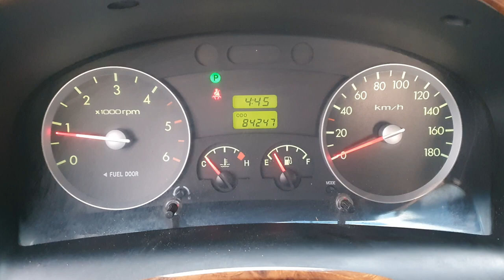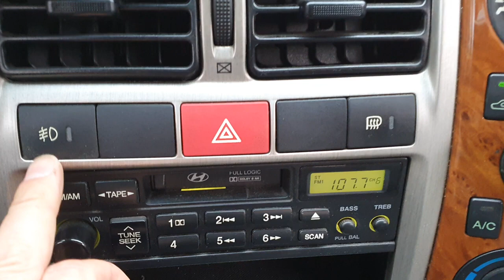2006 Hyundai Porter2 ​ 1 ton CRDi Super Cab លេខអូតូ ឡានលក់តម្លៃ: 9800$ (ក្រដាសពន្ធ)